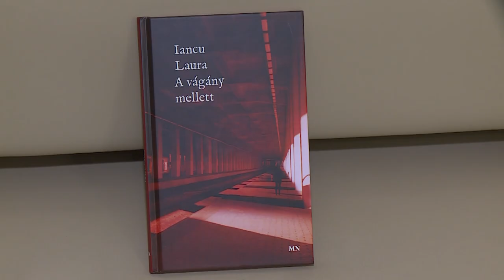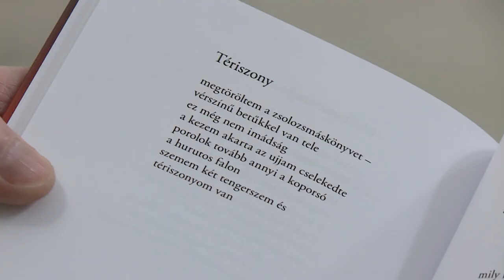A vágány mellett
Megjelentek Iancu Laura új versei. A vágány mellett című kötetet a Szent István Művelődési Házban ismerhették meg az olvasók.